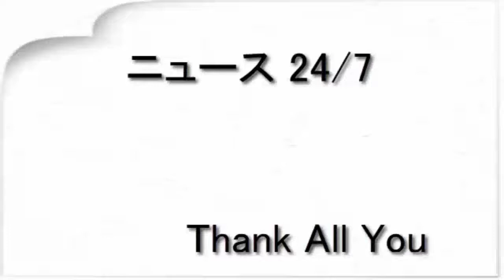‹北の桜守›吉永小百合120本目 激動の時代を生き抜いた母と息子の絆描く（まんたんウェブ）